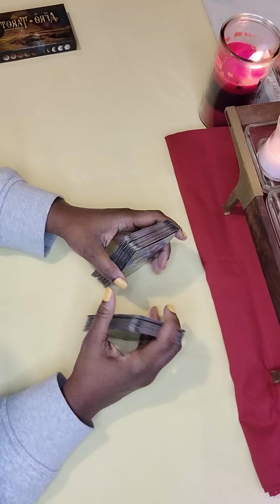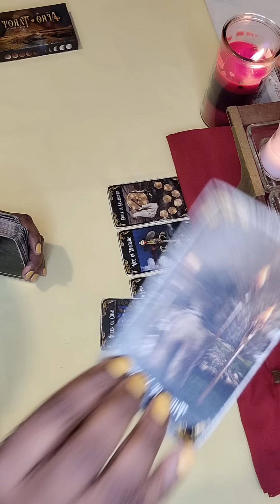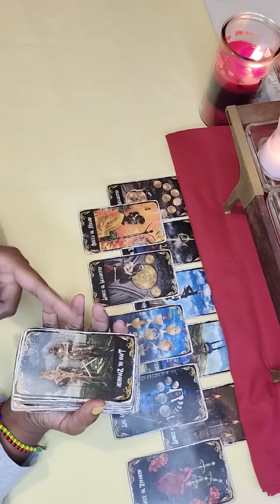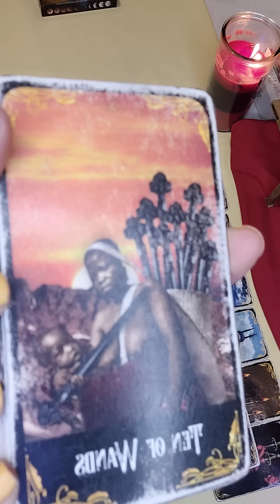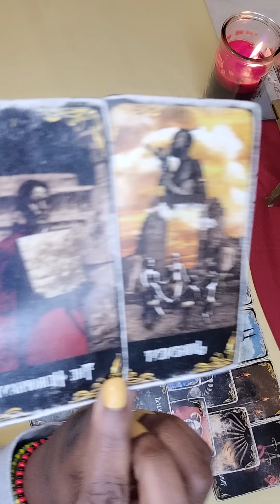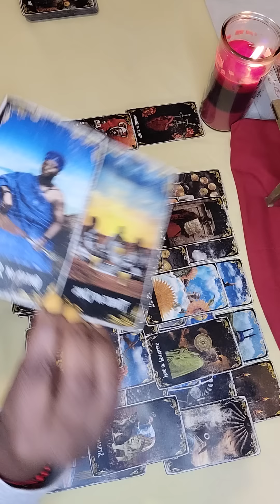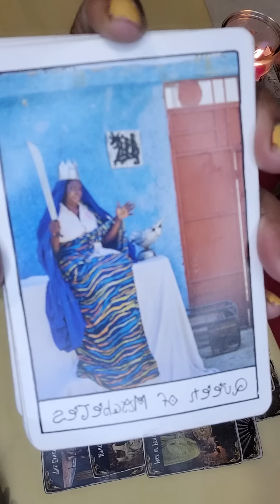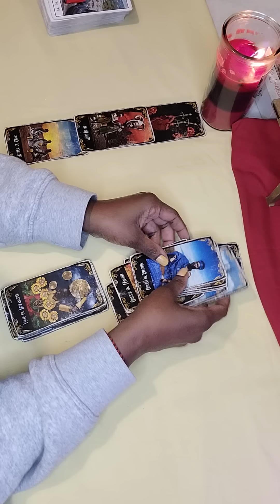DREAMT OF AN EX LOVER IN HEAVY REGRET 😔 FACING DEATH WHILE TAKING THEIR LAST BREATH🙏🏽